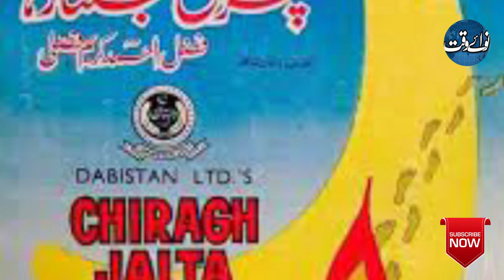People Remembered Mohammad Ali After 17 Years Of His Death